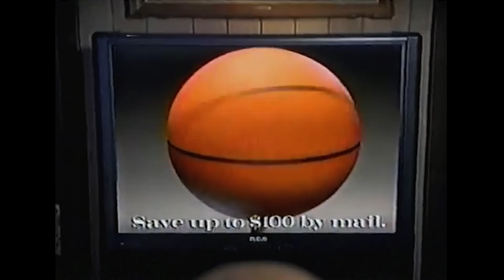Visiting Cars and Cantina - Special Guest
Awesome way to spend a Saturday morning! Cars and Cantina June 2021 was a cool little show to check out.

ABOUT COLORED IN LIGHT
Jackson Ralston, or known here as Colored in Light, is a video creator and car enthusiast based in Texas. On this channel, we take a deep dive into all things Miatas, cars and life in the pursuit of all things automotive! From how-to videos, vlogs and product features and reviews, Colored in Light is the place for car enthusiasts.

CAMERAS
DSLR Camera (Sony A7)
GoPro Session
GoPro Hero 3+ Black

CAMERA MOUNTS
Suction Mount
Joby GorillaPod 3K Kit
GoPro Accessories

Cheap GoPro Travel Case

LENSES
Sony 50mm FE
Sony 28-70mm FE

AUDIO
Rode VideoMicro
Rode VideoMic
Sony VO Recorder